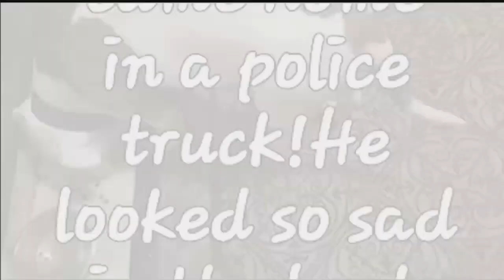A Lincoln resident's pet is stolen off of their porch